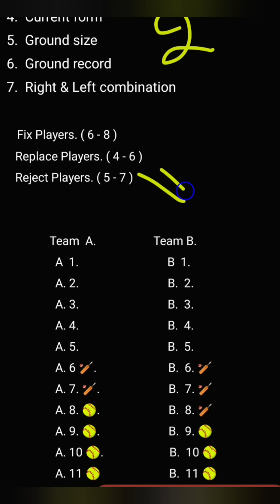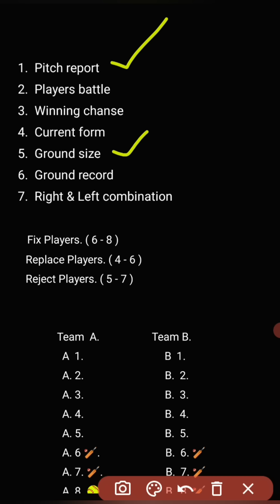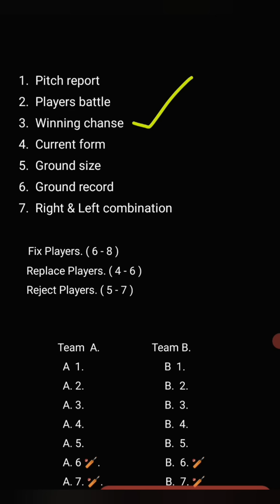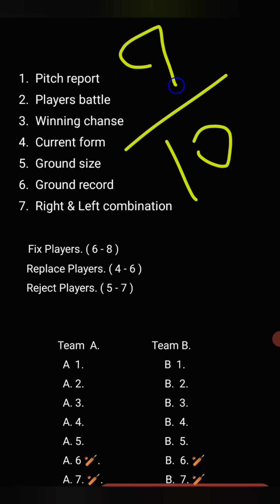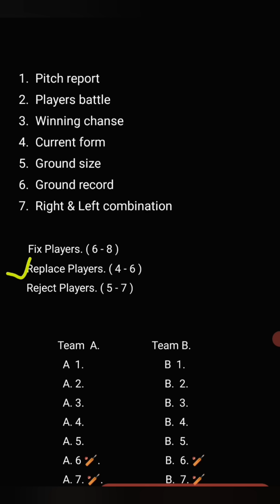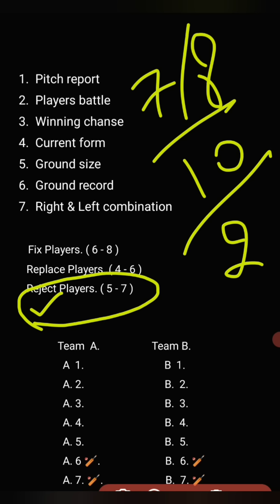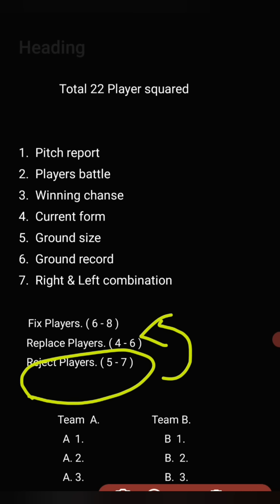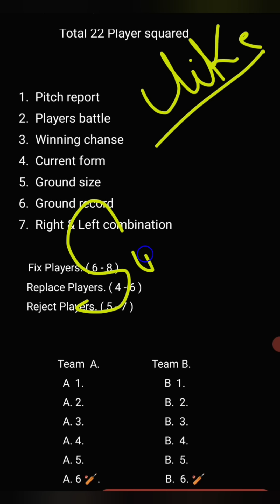ड्रीम11 में 20 team कैसे बनाएं ? How to win grand league in dream11| Dream11 tips and tricks.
Link se ope na ho to telegram me search karke join hona.
Search Telegram channel : Realkod11
Always free team provide.

Hamare name se fake chennel bane hue hai jo paid team dete hai isliye real chennel se hi judna Or link match karna : Realkod11

20 team kaise banaye
20 team banane ka tarika
Dream11 Videos
Dream11 prediction
Dream11 Analysis